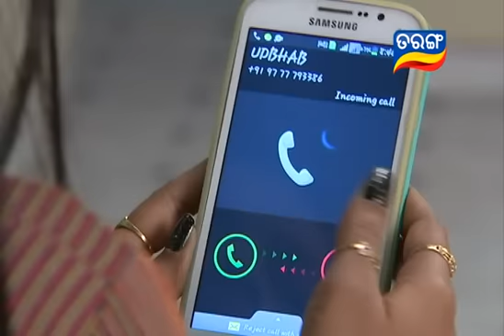Sahanai Ep 202